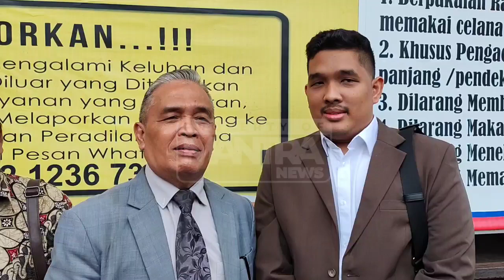PIHAK IDHAM MASSE SEBUT CATHERINE WILSON ISTRI YANG DURHAKA KARENA PERGI DARI RUMAH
Sidang perceraian Catherine Wilson dan Idham Masse masih berlanjut, hari ini digelar dengan agenda pembuktian dari pihak Catherine Wilson. Pihak Idham Masse bakal balas membuktikan karena disebut tidak memberikan nafkah dan menyebut bahwa Catherine Wilson adalah istri yang durhaka karena meninggalkan rumah tanpa sebab.